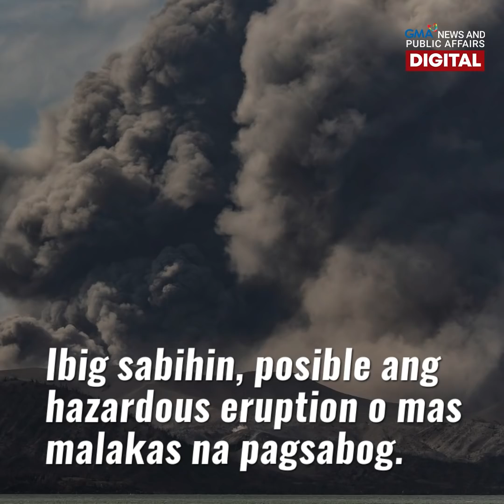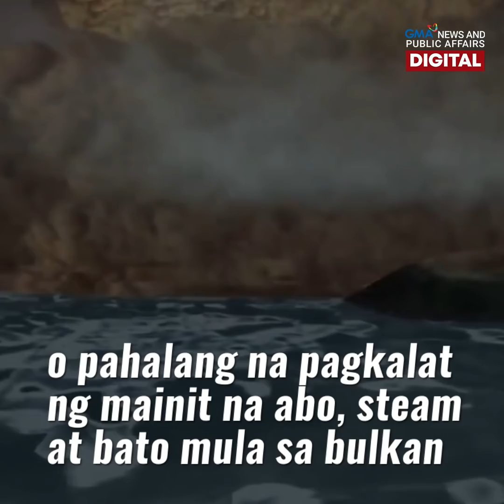GMA News Feed: Taal eruption, one year later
Saktong isang taon na ang nakalilipas mula ng huling pumutok ang Bulkang Taal.

Nabalot ng abo noon ang maraming lugar malapit sa bulkan gaya ng Batangas, Laguna, Cavite at Quezon. Umabot ang ashfall maging sa Metro Manila.

Libu-libong residente rin ang naapektuhan ng pagputok nito. Makalipas ang isang taon, kumusta na kaya sila? Alamin sa video.